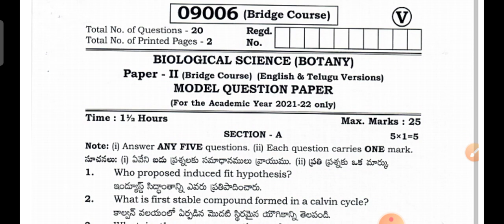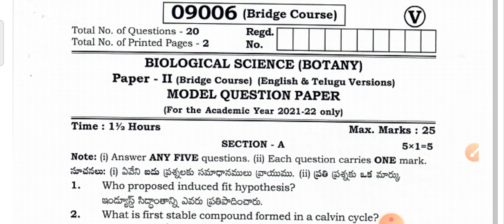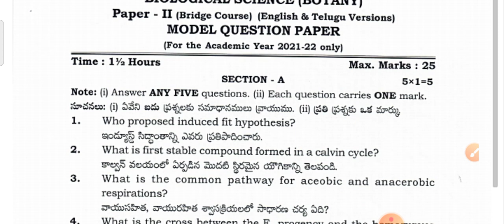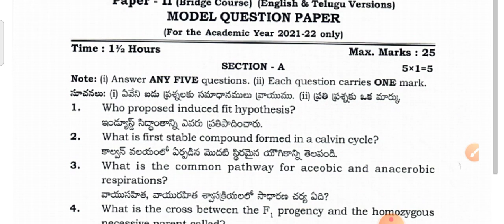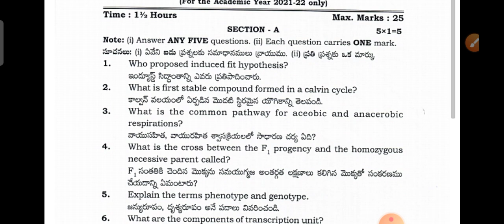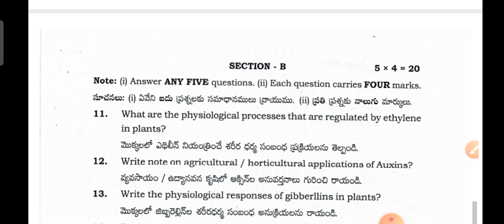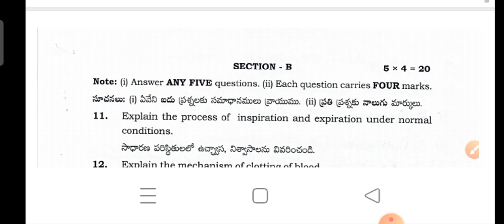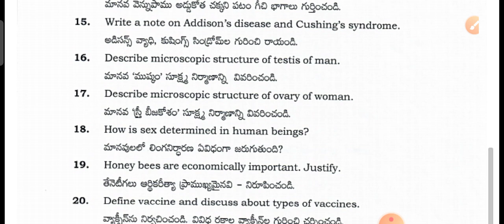2021-22 Question paper # Bridge course 2nd yrs in Biological sciences- Botony & zoology in Ts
2021-22 Question paper # Bridge course 2nd yrs in Biological sciences- Botony & zoology in Ts